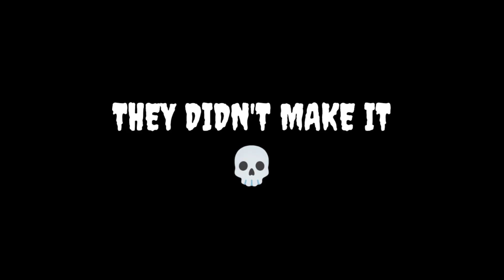DEAD BY DAYLIGHT [#8] (WITH RODDI DREAMZ)